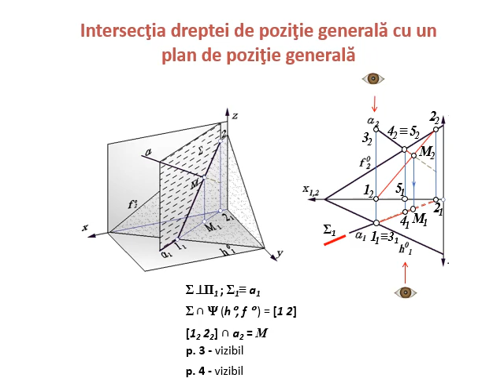6 8 Intersectia dreptei cu plan de poziție generala determinat prin urme